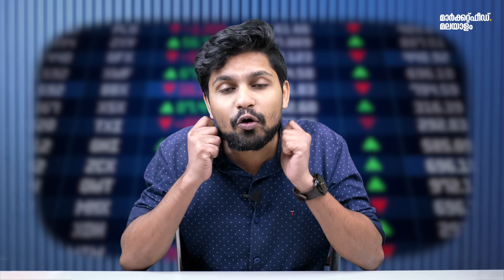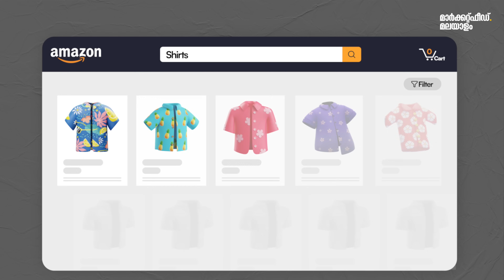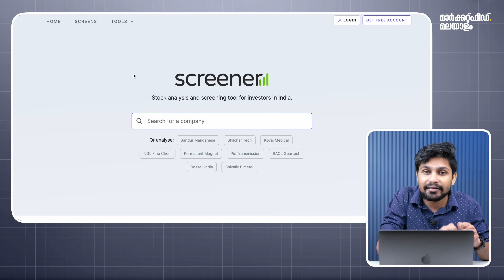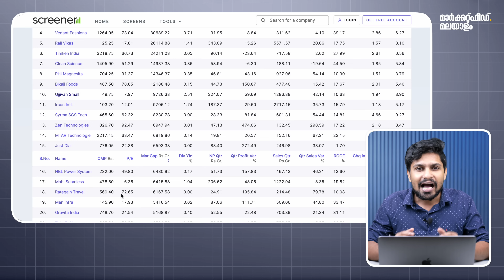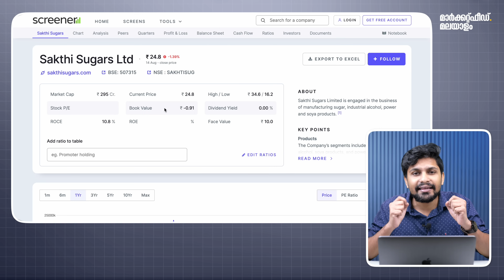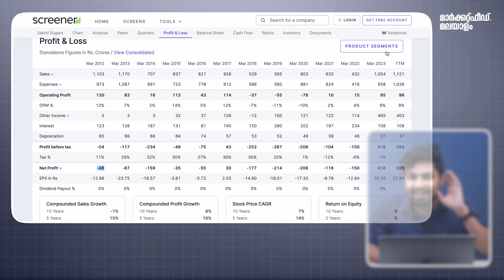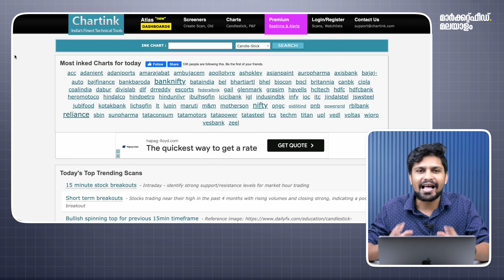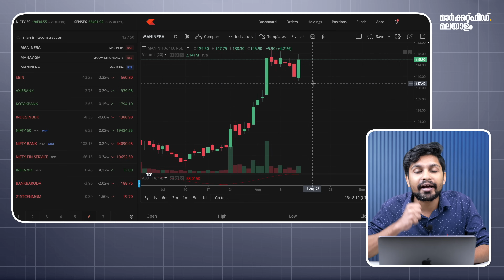5 മിനിറ്റിൽ ആർക്കും നല്ല സ്റ്റോക്കുകൾ കണ്ടെത്താം|How To Find Stocks Using Screener|Malayalam Video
എന്റെ Fully Automated Trading service-ഇനെ പറ്റി കൂടുതൽ മനസിലാക്കാനും അത് join ചെയ്യാനുമായി ഈ link ക്ലിക്ക് ചെയ്യൂ വിപണിയിലുള്ള ആയിരക്കണക്കിന് സ്റ്റോക്കുകളെ നിക്ഷേപകർക്ക് അവരുടെ സ്വന്തം മാനദണ്ഡത്തെ അടിസ്ഥാനമാക്കി ഫിൽട്ടർ ചെയ്യാൻ സഹായിക്കുന്ന ഒരു ടൂളാണ് സ്ക്രീനർ എന്ന് പറയുന്നത്. സ്ക്രീനറിന്റെ സഹായത്തോടെ മാർക്കറ്റിലേക്ക് പുതിയതായി വരുന്നവർക്ക് വളരെ എളുപ്പത്തിൽ തന്നെ മികച്ച ഓഹരികളെ കണ്ടെത്താൻ സാധിക്കുന്നതാണ്. നിക്ഷേപകർക്ക് മാത്രമല്ല, ഓഹരികളിൽ ഇൻട്രാഡേ ട്രേഡ് ചെയ്യുന്നവർക്കും സ്ക്രീനർ ഏറെ പ്രയോജനം ചെയ്യുന്നതാണ്. ഇന്നത്തെ വീഡിയോയിലൂടെ സ്ക്രീനർ എന്താണെന്നും, നിക്ഷേപകരും, ട്രേഡേഴ്സും അവ എങ്ങനെ ഉപയോഗിക്കണമെന്നുമാണ് വ്യക്തമാക്കുന്നത്.

0:00 intro
1:10 what is screener
2:27 fundamental screener